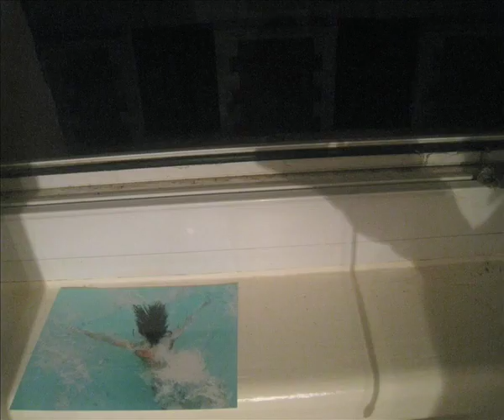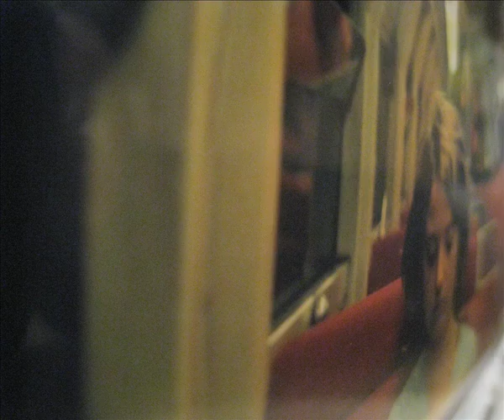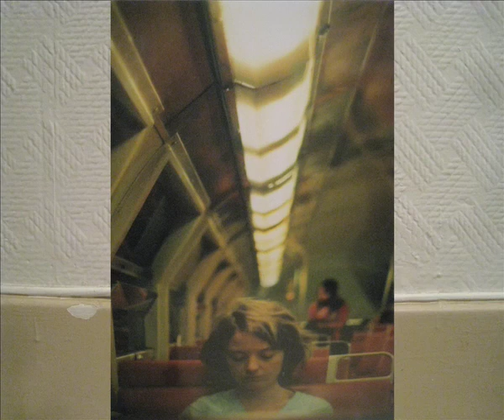P U C K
A walk through 6 photographs, up close and far out, inside and outside the border. A picture-story that recognises events of summer 2009.